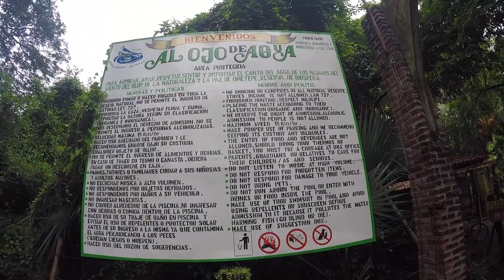DECOUVERTE DE L'ILE AUX DEUX VOLCANS A MOTO [NICARAGUA] VLOG #5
Après Granada, nous avons pris la direction de l'île OMETEPE sur le lac Nicaragua. Nous avons séjourné 3 jours sur cette île fabuleuse, le temps de faire l'ascension du volcan Conception et de prendre une journée pour se balader en moto et de faire le tour de l'île !

On vous emmène avec nous sur cette journée de découverte de cette île aux deux volcans.

Concernant les transport, voici les tarifs des bus:
- Granada - Rivas : 31 córdobas par personne
- Rivas - San Jorge : 20 cordobas (en taxi) par personne
- San Jorge - Moyogalpa : 35 córdobas par personne

On espère que la vidéo vous a plu. Si c'est le cas, n'hésitez pas à la LIKER et à la PARTAGER.

Ben et Claire.